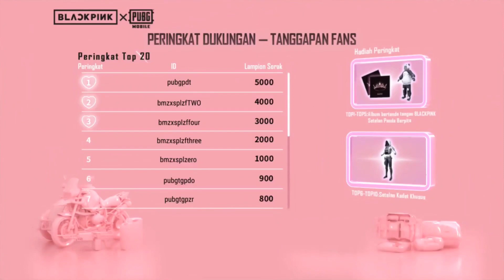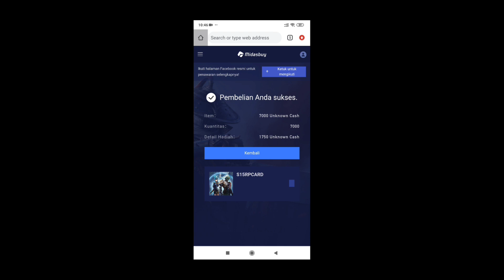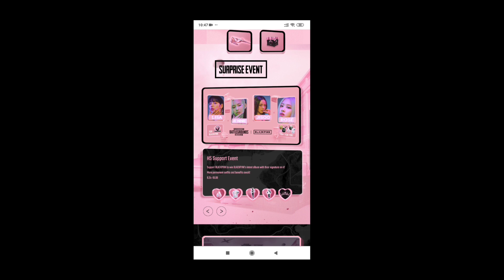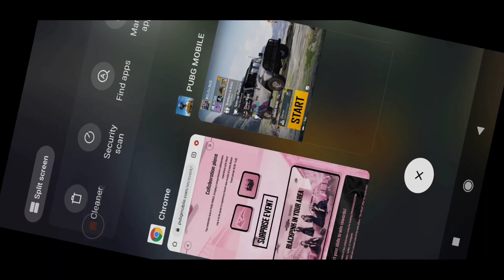GET PERMANENT KNOCKOUT SET IN PUBG MOBILE || BLACKPINK OFFICIAL EVENT EXPLAINED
Hello Friends,
Watch this latest video of pubg mobile where I explained about new collab.

▶️Intro Song👇
Still Looking